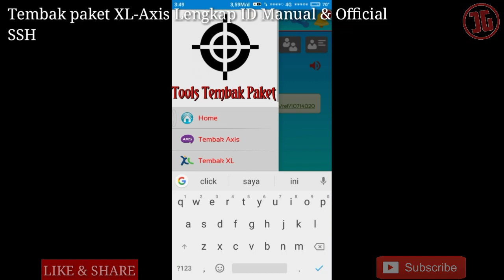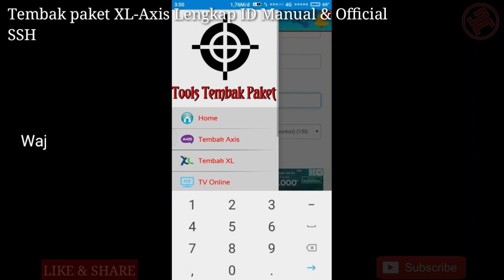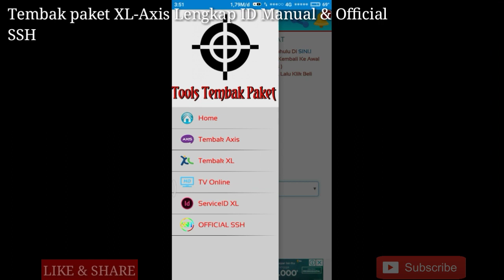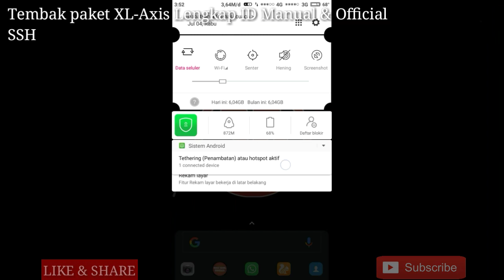New Apk -- Tembak Paket XL Axis + ID Manual/Servis XL & Official SSH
New Apk -- Tembak Paket XL Axis + ID Manual & Official SSH

Skrol Sampai Akhir
SARAN SAYA TONTON VIDEONYA SAMPAI HABIS AGAR SUKSES & KONEK
Tonton video dulu sampai habis baru kalian komentar, supaya tidak terjadi kesalahpahaman.
yg punya kartu XL, 3, IM3, Tsel dll kuota 2 GB gratis.
Cukup login di fb.
Tutorial lainnya silahkan kunjungi link ini 👇
Hub My Contacts:
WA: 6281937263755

Alat yang digunakan;
Backsound.       : Dj_Hits Song
Perekam Layar : Xiaomi Redmi 5a
Edit Video          : Kinemaster Pro
Edit Foto            : Pixellab
jika Anda suka video ini
SHARE jika video ini bermanfaat dan supaya yang lain tahu
LONCENG aktifkan agar kamu yg pertama mendapatkan informasi terupdate/terbaru dari saya.
Semua itu gratiiiiiiisssss bro
(Tanpa dipungut biaya 🙂🙂🙂)
Kritik dan saran kalian yang membangun
Silahkan tulis di kolom komentar ✍️👇

pencarian terkait:
tembak paket xl axis
aplikasi tembak paket kuota murah axis & xl apk android
kumpulan service id xl
ssh official
ssh official site
tv online
tv online indonesia
tv online net
tv online gratis
tv online streaming
tv online tanpa buffering
tv online bola
tv online android
tv online apk